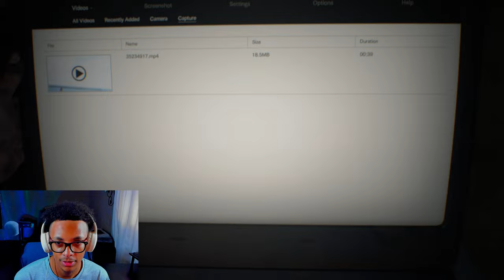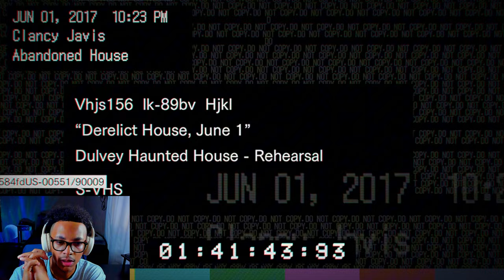Shortie a DEMON for REAL! | Resident Evil 7 [PART 1]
GAME INFO
💥Title:

CHAPTERS
0:00 Intro
0:43 Getting back to Mia
3:31 The house
12:40 VHS #1 (Abandoned House)
19:01 Secret passage
22:35 Mia?